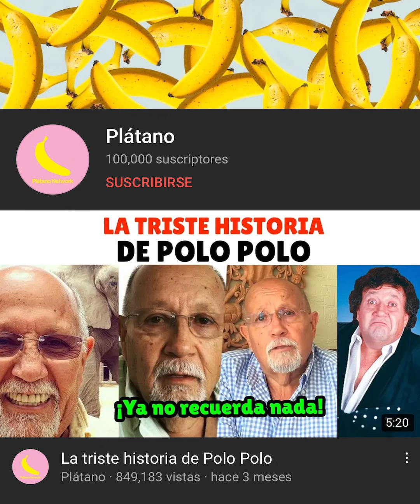Las empanadas le arrebataron la humildad a Paco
Al parecer ya no queda nada del chico tierno de las empanadas, pues muchos afirman que su actitud soberbia deja ver que ya se le subió…